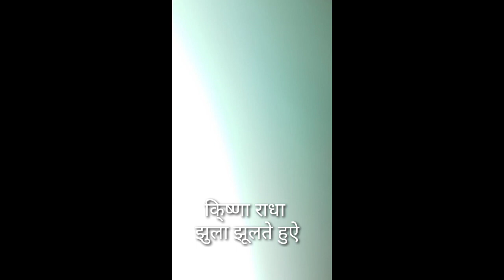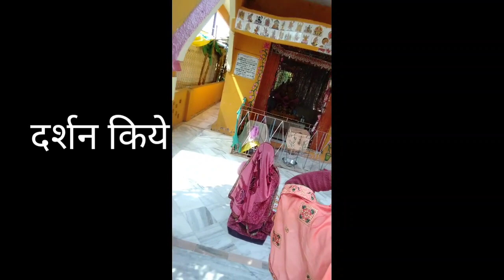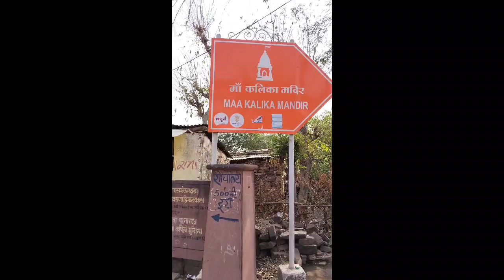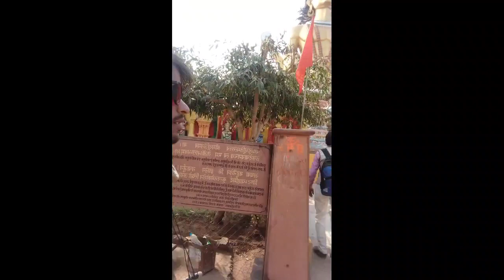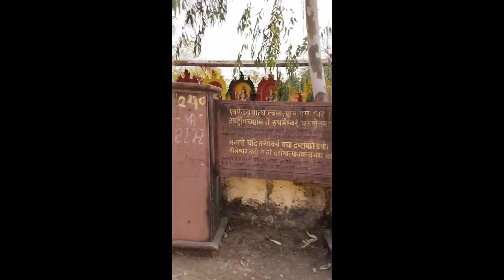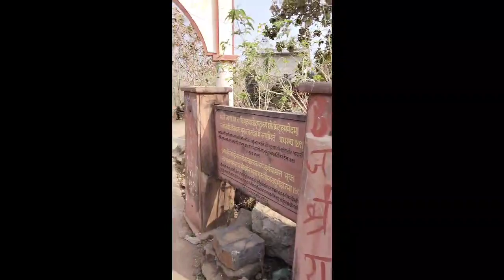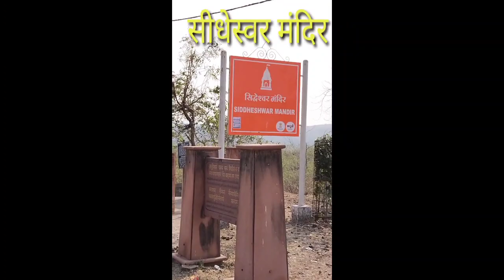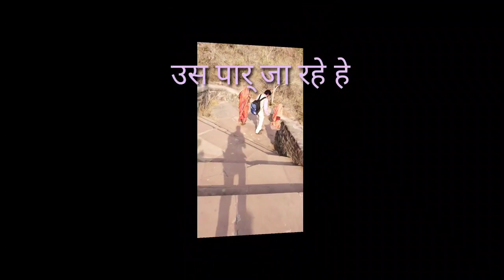Omkareshwar mandir 2022, ओम्कारेश्वर महादेव जी का मंदिर।।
omkareshwar mandir.ओम्कारेश्वर मंदिर 2022